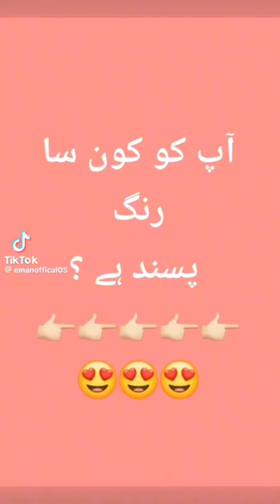like kro Shar karo Jin ko Jo b color Pasand ha 💓👍💕💗🤟🤗🆗